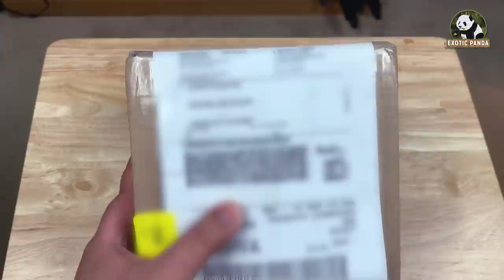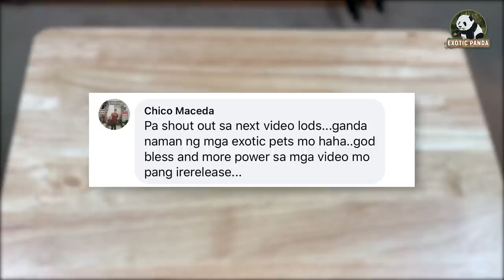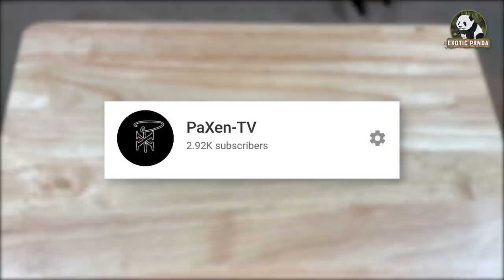$800/40,000 pesos worth of tarantula [Most expensive TARANTULA]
Sa lahat ng tarantula keeper alam ko ito ang pinapangarap ng lahat na ma i-add nila sa collection nila. At ma swerte tayo at mabigyan tayo ng pagkakataon na magkaroon nito sa collection natin.

I really can contain myself nung finally nakita ko na din ung isa sa pangarap kong tarantula. yun na nga gaya ng sabi ko sa video lahat sinabi ko sa pag alaga nito ay naayun sa experience ko sa pag aalaga sa seladonia ko at sa tulong na din ng mga kaibigan ko na nag be breed at meron nito na sobrang bait para turuan ako.

I have watched vlogs na namamatay mga seladonia nila kahit sobrang liit pa at malayong malayo sa husbandry na tinuro at ginagawa ko ngayon sa seladonia ko.

Eto ay para sa akin lang dahil talagang nag work out sakin tong method na ito at kung ikaw meron kang T. Seladonia at nais mong gawin ito sa alaga mo youre very welcome to do so.

At please do check out yung mga tropa natin na vlogger din maangas mga tarantula nyan solid talaga sila.

Sana nag enjoy kayo sa video natin ngayon kasi ako hanggang ngayon masaya pa din ako na meron na tayong seladonia hehe

Salamat sa panonood mga lods!
Muli ako si Exotic Panda, Peace out!